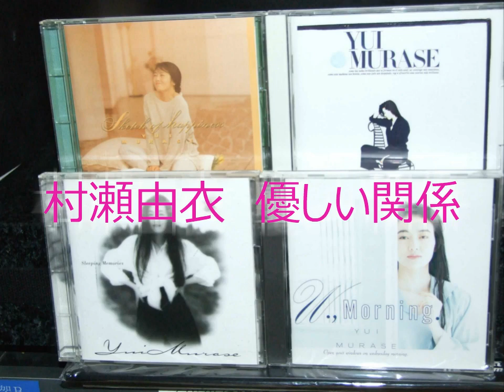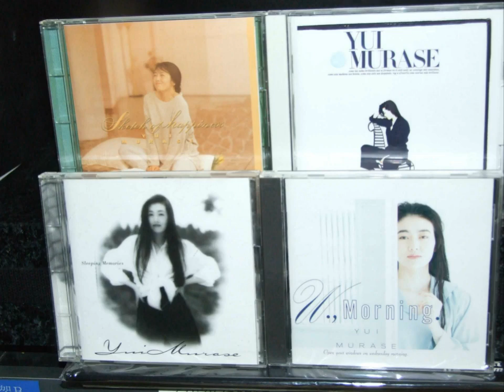村瀬由衣 優しい関係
バッキングの人が表に出て来た！
90年代